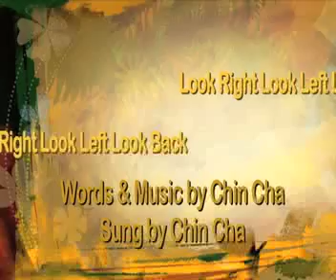"Look Right Look Left Look Back" : "Words ,Music and Sung By Chin Cha"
"Look Right Look Left Look Back" is a song for people in an adverse situation; an aspect of life that Chin has dealt with. This song gives strength to overcome difficult times.